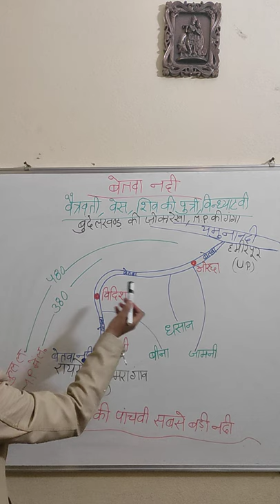(5) MP GK # Short Lecture on Betwa river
(5) MP GK # Short Lecture on Brtwa river

Special for MP Police